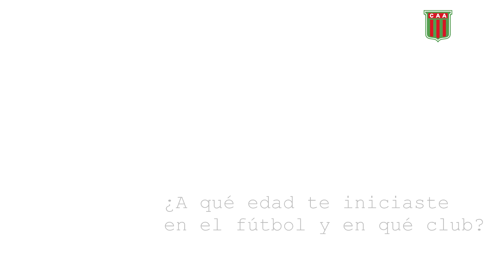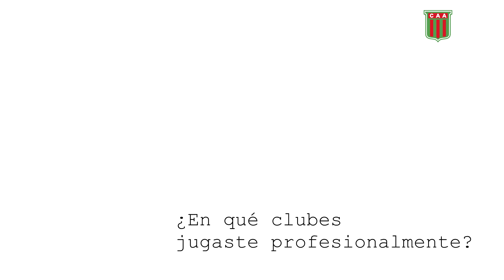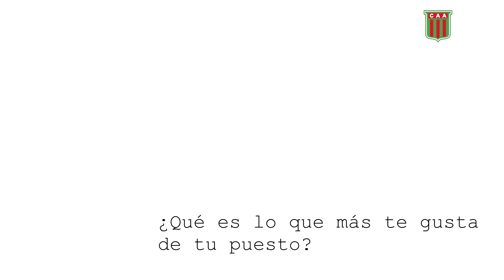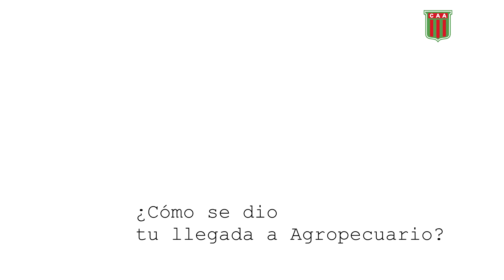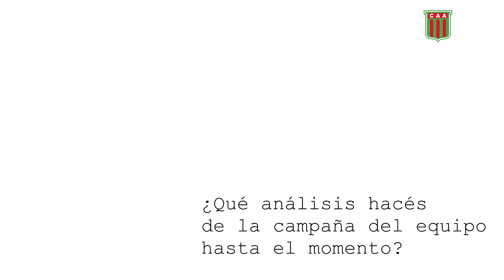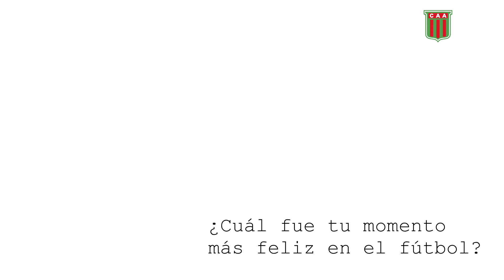EntrevistasEnCasa - Martín Perafán